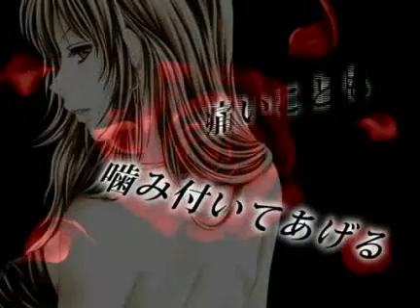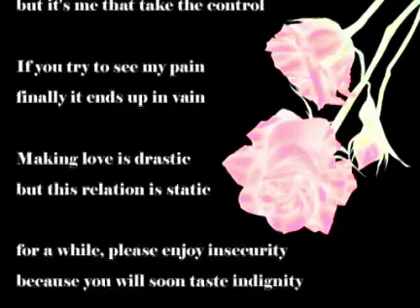【Megurine Luka V4X Trial】 Perfect Liar 【Cover】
I think I'm getting the hang of her. I still can't E.V,E.C. or mix in FL Studio. OTL

Next cover will be AVANNA. I promise! m(_ _)m

Cover: Me (MeerkatQueen)

Please note that covers may be taken down at the request of the original artist(s).